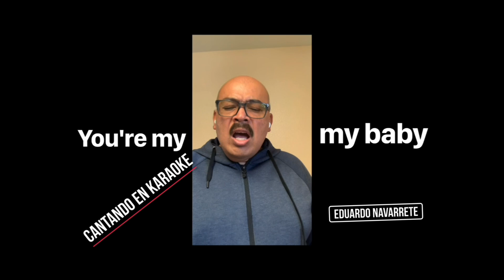We belong together (Eduardo Navarrete)